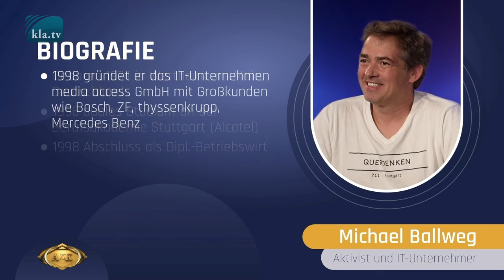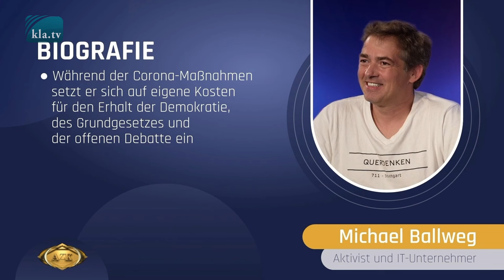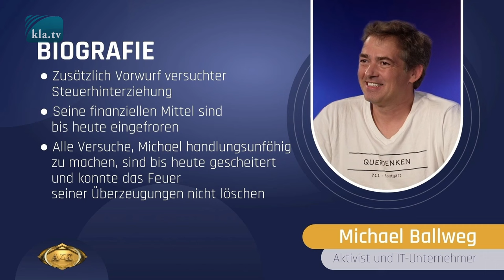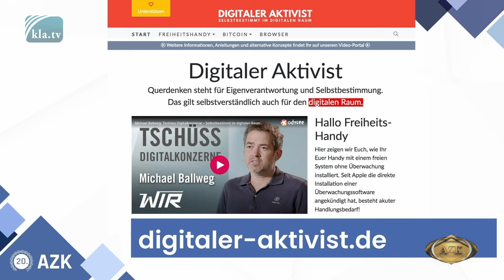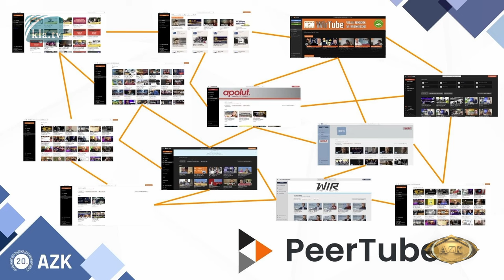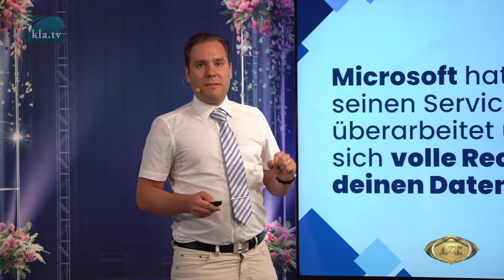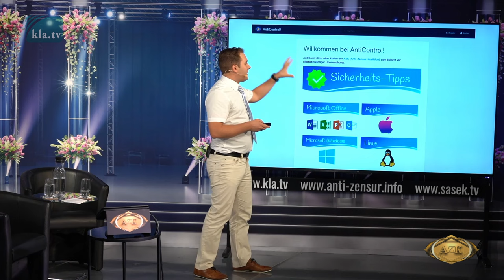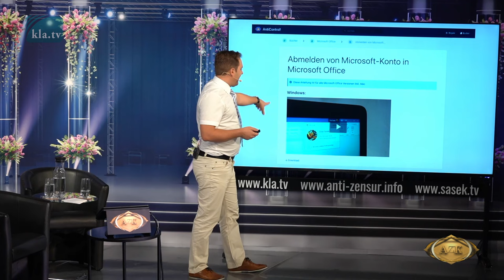Michael Ballweg an der 20. AZK: Digitale Freiheit in Zeiten allgegenwärtiger KI-Überwachung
Michael Ballweg stellt sich als „Digitaler Aktivist“ einer großen Herausforderung. Er erarbeitet praktische Lösungen, damit jeder von uns trotz allgegenwärtiger KI-Überwachung digitale Freiheit erlangen kann. Im AZK-Gespräch mit Elias Sasek erklärt er nicht nur wie Digitalkonzerne gnadenlos ihre Marktmacht ausnutzen, sondern führt alle Zuschauer in Selbstbestimmung und Eigenverantwortung. Themen: Freiheitshandy, PeerTube, Dezentralität des Internets und einiges mehr. Das Interview wird mit einem Jubiläumsgeschenk der AZK abgerundet. Dranbleiben bis zum Schluss lohnt sich!

📣 TEILEN in alle Gruppen und zu euren Kontakten
dringend erwünscht! DANKE 🙏

🔔 Alle Referate der 20. AZK